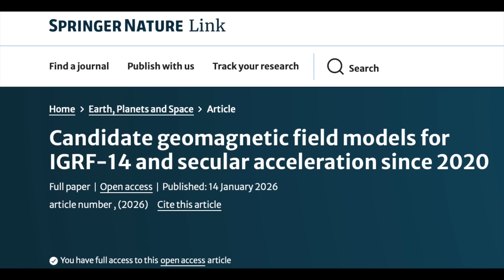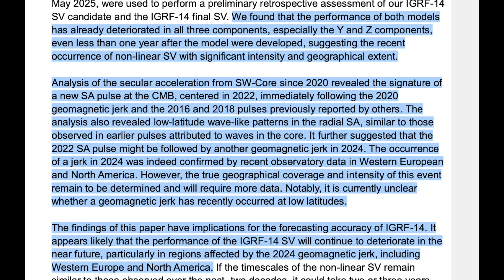Pole Shift is Accelerating, Solar Watch | S0 News Jan.18.2026